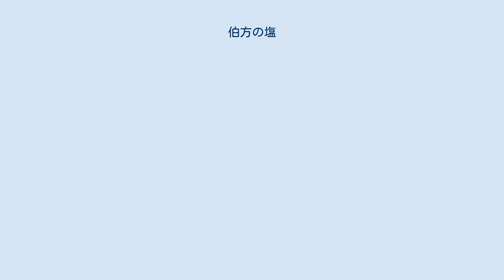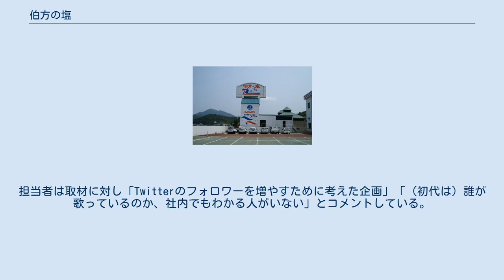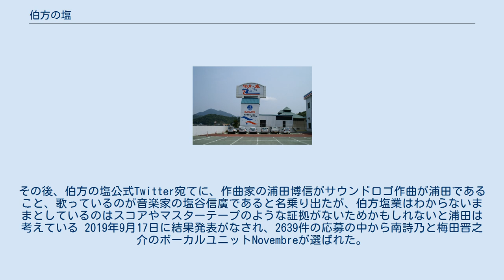伯方の塩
伯方塩業大三島工場 伯方の塩（はかたのしお）は、愛媛県松山市の伯方塩業が1973年（昭和48年）から製造・販売している塩。
 粗塩、焼塩の2種類がある。
通常特に断りが無い場合は粗塩を指す。
 姉妹品としてはフルール・ド・セル（塩の花）、ローストソルトがある。
 1971年（昭和46年）4月に成立した「塩業近代化臨時措置法（塩専売法）」により、従来日本で行われていた流下式塩田製法が全廃され、イオン交換膜製塩への切り替えが起こり、製塩業は化学工業化された。
 1806年（文化3年）から続いていた伯方島の塩田も1971年（昭和46年）12月に廃止となり、松山市でこれに疑問を持った菅本フジ子、西本友康らによって自然塩存続運動が起こる。
菅本らが塩田製塩の存続を訴え、5万人の署名を集めて関係各省へ訴えた結果、1973年（昭和48年）、日本専売公社は「メキシコ・オーストラリアから輸入される天日海塩を用いること」などを条件として塩田製法を用いた塩の販売が認可され、「伯方の塩」が生まれた。
 塩専売法は1997年（平成9年）に廃止され、日本においても海水からの塩の直接採取が認められるようになったが、伯方の塩にはメキシコのゲレロネグロ、オーストラリアのプライスのものが用いられている。
 伯方の塩は、太陽熱で蒸発結晶させたゲレロネグロあるいはプライスから輸入した海塩を日本の海水で再融解して作られている。
商品名である伯方島の工場のほか、大三島、明浜町で製造が行われており、伯方塩業では商品名について、「『伯方の塩』は伯方で作られた塩という意味ではなく、伯方の塩田を復活させたいという当時の消費者運動の思想から生まれたもの」と説明している。
 2004年7月21日にHAKATA焼塩についてメキシコ産の天日塩を伯方島周辺の海水に溶かして加工していたのにも関わらず容器に「にがりをほどよく残した伯方の塩を焼いた」と表記していたことに対して公正取引委員会が景品表示法の優良誤認の恐れがあるとして伯方塩業に改善を求める警告を出した。
 2003年9月24日に放送されたバラエティ番組「トリビアの泉 〜素晴らしきムダ知識〜」において、伯方の塩の原料はメキシコ産であることが取り上げられ、番組の終わりに「伯方の塩はメキシコ生まれの伯方育ち」と説明された。
これについて、伯方塩業は、番組では商品の歴史や謂われを知った上でこの表現を用いており、会社として国産品との意識が今まで薄かったことやJAS法上は国産品で農林水産省のガイドラインや法律に従って表記しているが番組では時間が短く誤解や疑問を消費者に与えた危惧があることなどを表明した。
なお、番組は放送内容を書籍化しているがこのトリビアは収録されていない。
 100gあたりの主要成分を以下に記す。
 本品を製造・販売する伯方塩業大三島工場と同じ今治市にあるしまなみ製菓が、100%伯方の塩を使った「伯方の塩飴」を製造している。
 1987年よりCMで使用されている「は・か・た・の・しお!」のサウンドロゴが親しまれている。
 1996年から7年間ほどは、演歌歌手の高城靖雄がCMに出演し、サウンドロゴも高城の歌うものに差し替えられた。
高城の持ち歌『男龍』（作詞・荒木とよひさ、作曲・岡千秋・1997年発売）にはこのフレーズが使用されている。
高城は2013年に「森田一義アワー 笑っていいとも!」に出演し、この歌を披露している。
 2019年5月、伯方塩業は、web広告限定でこのフレーズを歌う声優の募集をTwitterで開始した。
担当者は取材に対し「Twitterのフォロワーを増やすために考えた企画」「（初代は）誰が歌っているのか、社内でもわかる人がいない」とコメントしている。
その後、伯方の塩公式Twitter宛てに、作曲家の浦田博信がサウンドロゴ作曲が浦田であること、歌っているのが音楽家の塩谷信廣であると名乗り出たが、伯方塩業はわからないままとしているのはスコアやマスターテープのような証拠がないためかもしれないと浦田は考えている 2019年9月17日に結果発表がなされ、2639件の応募の中から南詩乃と梅田晋之介のボーカルユニットNovembreが選ばれた。